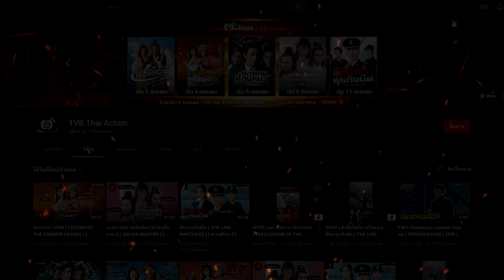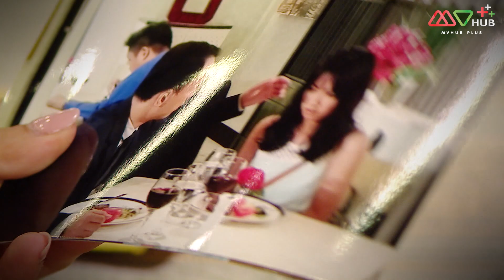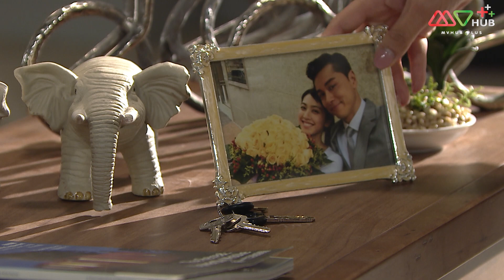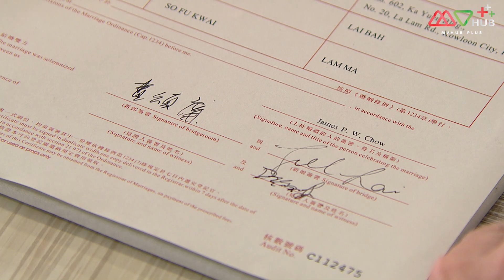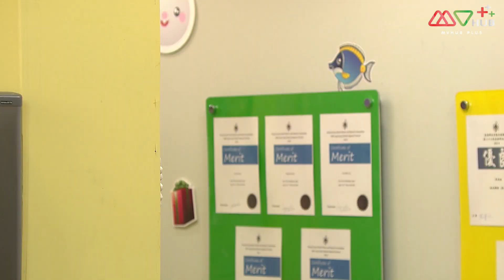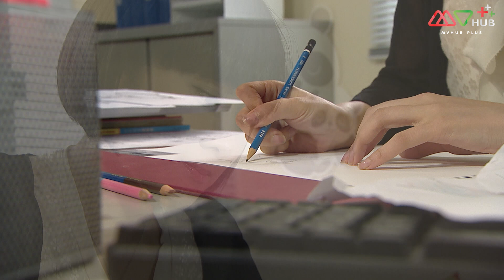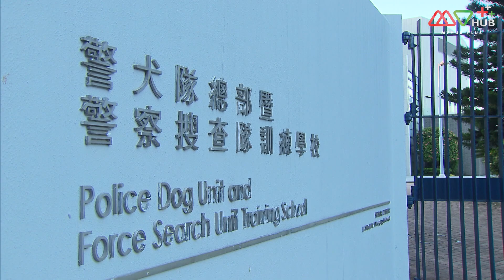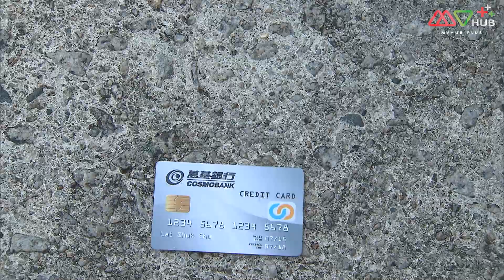เคนายน์ สี่ขาผู้พิทักษ์ ( K9 COP ) [ พากย์ไทย ] l EP.7 l TVB Thai Action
หลีอีชิ้ว นายตำรวจชั้นผู้น้อย ต้องเลี้ยงดูน้องสาวสามคนตามลำพัง หลังจากที่เสียพ่อและแม่ไปเพราะยาเสพติด นายตำรวจนิสัยห่ามคนนี้ ถูกย้ายไปทีมสุนัขตำรวจ และได้เข้าร่วมการฝึกอบรมที่ยากลำบาก ระหว่างนั้น เขาได้พบกับหม่าจือเฮ่า สัตวแพทย์สาวผู้รับผิดชอบดูแลสุนัขภายในหน่วย หลีอี้ชิวและหม่าจือเฮ่าได้ “บราเธอร์” สุนัขของหม่าจือเฮ่า เป็นสะพานเชื่อมความรักของทั้งคู่ ทั้งสองคนพัฒนาความสัมพันธ์ระหว่างที่ผ่านเรื่องราวมากมายด้วยกัน ทั้งเรื่องการแก้ไขความสัมพันธ์ที่แตกร้าวในครอบครัวหม่าจือเฮ่า และการปกป้อง หลีซูจือ น้องสาวของหลีอี้ชิว ซึ่งเป็นแฟนสาวของเพื่อนสนิทหลีอีชิ้ว อย่างเฟ่งซ่งเหลียน จากน้ำมือของหลิวเล่ยซี่ ผู้ผลิตยาเสพติดชนิดใหม่ ที่หลงรักหลีซูจือ งานครั้งนี้พวกเขาได้เหลยจินโป สายข่าวของหลีอี้ชิว คอยให้ความช่วยเหลือ เรื่องราวมากมายได้เกิดขึ้นในความสัมพันธ์ของพวกเขา

นำแสดงโดย : หวง จงเจ๋อ, จง เจียซิน, เทรซีย์ จู, เรย์มอนด์ หว่อง, ออสการ์ เหลียง, แอนเจิล เจียง, รีเบ็คก้า ชาน, เจอร์รี่ กู